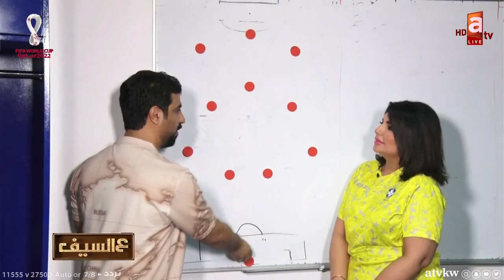الإعلامية ورود حيات : أنا من أسرة رياضية .. أحب البرازيل و القادسية ،أحس إنهم اسمان لا يفترقان